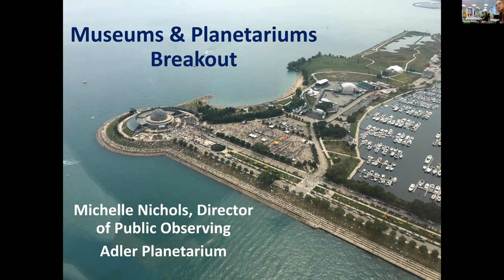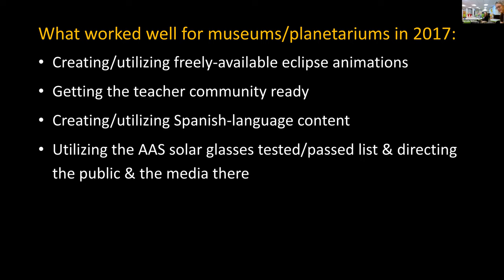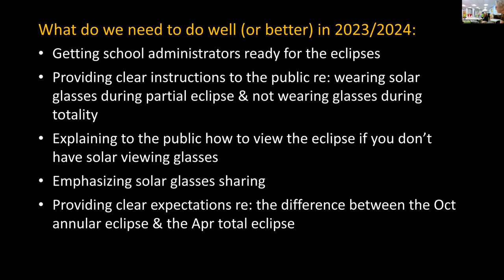Breakout 7: Eclipse Planning for Museums & Planetariums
Solar Eclipse Planning Workshop, Oct. 21, 2022, Rochester, NY

Breakout Session 7: Eclipse Planning for Museums & Planetariums

Presenters:
Dan Schneiderman (RMSC)
Michelle Nichols (Adler Planetarium)